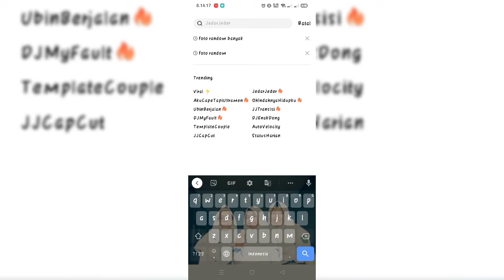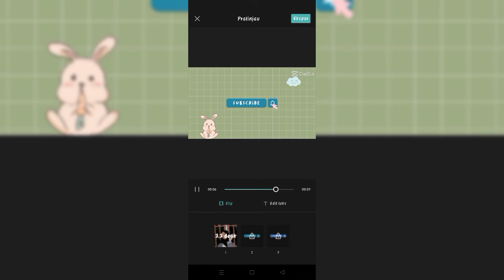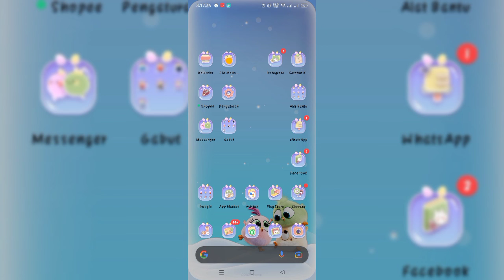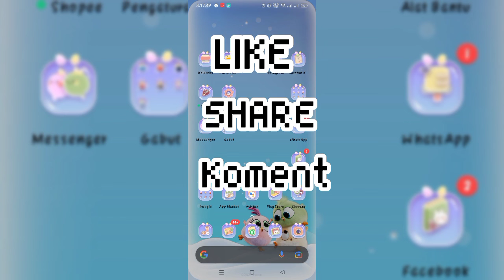TUTORIAL MEMBUAT INTRO YOUTUBE PAKE TEMPLATE DI CAPCUT MUDAH BANGET